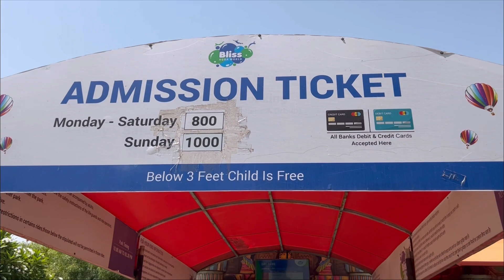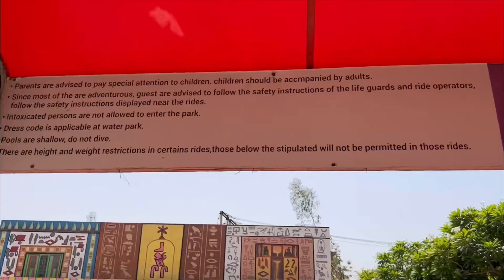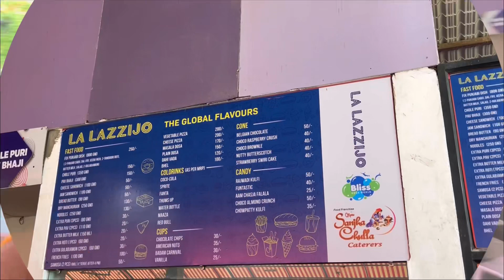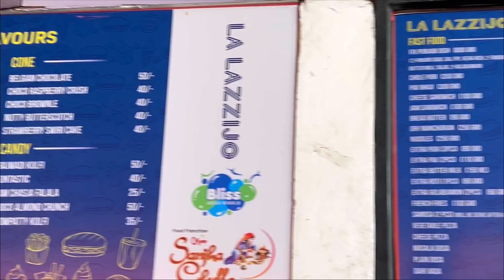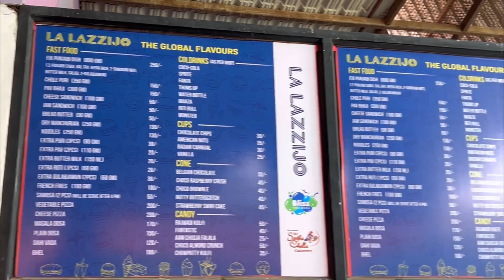Water park me masti😍/All details about Bliss Aqua World Water Park-Mahesana